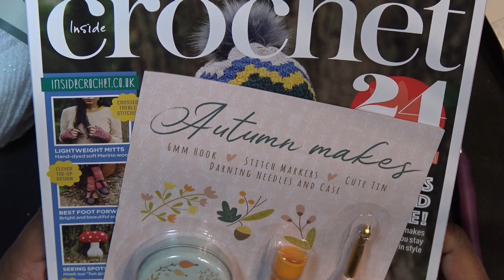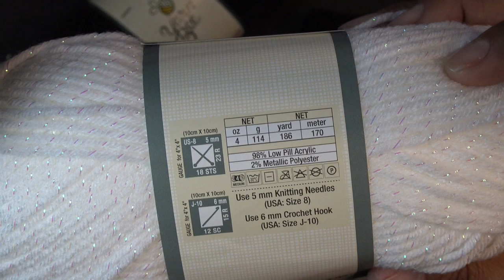Crochet Basics, Part 2: Single Crochet & Double Crochet, Easy Fingerless Glove Tutorial!!!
***OMG! I left out the clip of hot gluing the facial features to the glove, here is a link to just that part

Discounts and other links:
WAVEgel site: